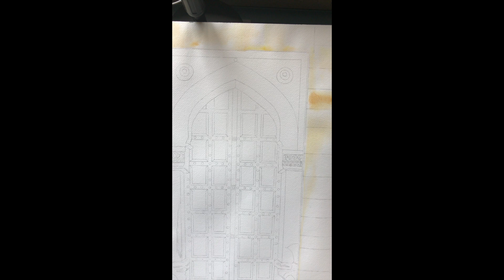Watercolor Demo Qila-i-Kuhna mosque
This video is about how to paint old gate